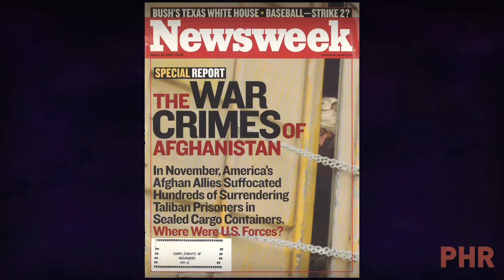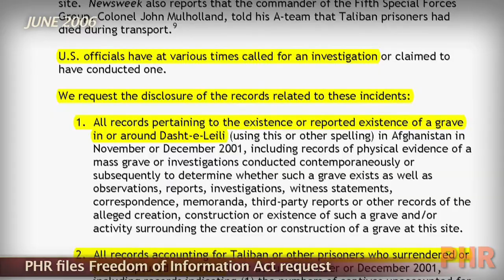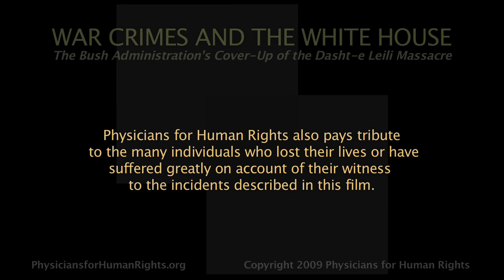War Crimes and the White House: The Bush Administration's Cover-Up of the Dasht-e-Leili Massacre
Physicians for Human Rights (PHR) has issued a call for a criminal probe in the wake of a major New York Times story by James Risen with new evidence that the Bush Administration impeded at least three federal investigations into alleged war crimes in Afghanistan in 2002. ("U.S. Inaction Seen After Taliban P.O.W.s Died" - NYTimes.com

PHR is calling for the Department of Justice to investigate why the Bush Administration impeded an FBI criminal probe of the alleged Dasht-e-Leili massacre.

According to US government documents obtained by PHR, as many as 2,000 surrendered Taliban fighters were reportedly suffocated in container trucks by Afghan forces operating jointly with the US in November 2001. The bodies were reportedly buried in mass graves in the Dasht-e-Leili desert near Sheberghan, Afghanistan. Notorious Afghan warlord General Abdul Rashid Dostum, who was reportedly on the CIA payroll, is allegedly responsible for the massacre.

This video, detailing nearly eight years of advocacy and investigation by Physicians for Human Rights, explores the events surrounding the massacre and subsequent cover-up.

Featuring Physicians for Human Rights' CEO Frank Donaghue, Campaign Against Torture Director Nathaniel Raymond, and Deputy Director Susannah Sirkin. Written, directed, and narrated by Jared Voss.

For more information and to sign our petition calling for Attorney General Eric Holder to let the FBI do its job,